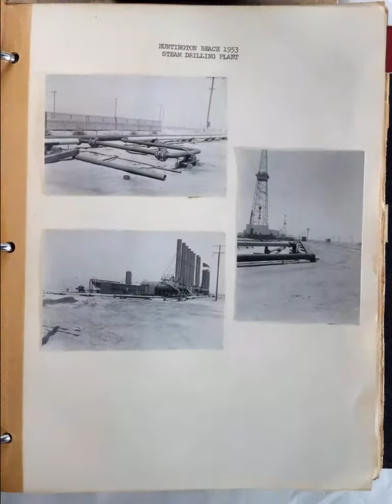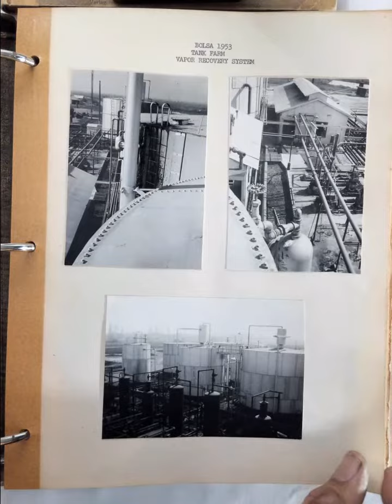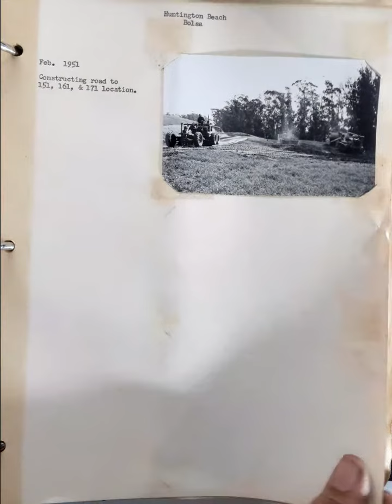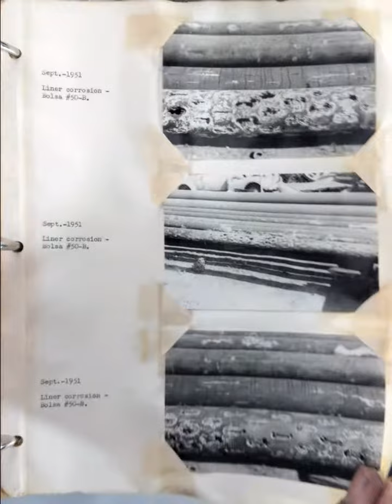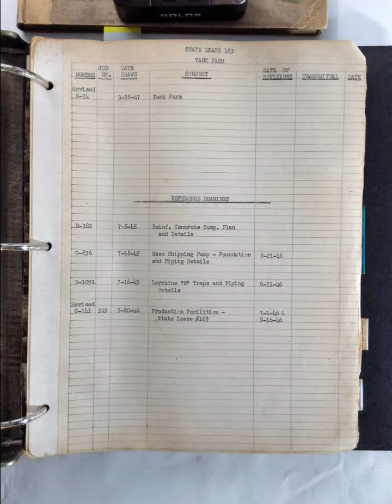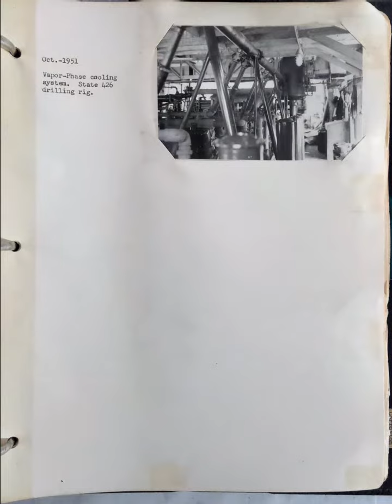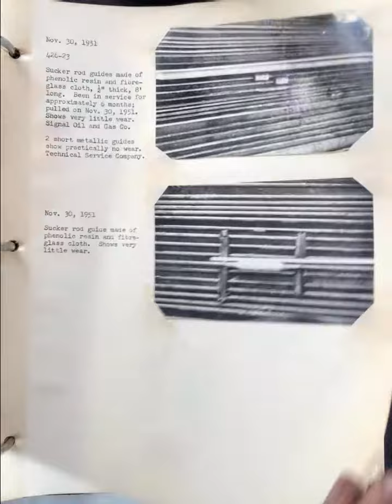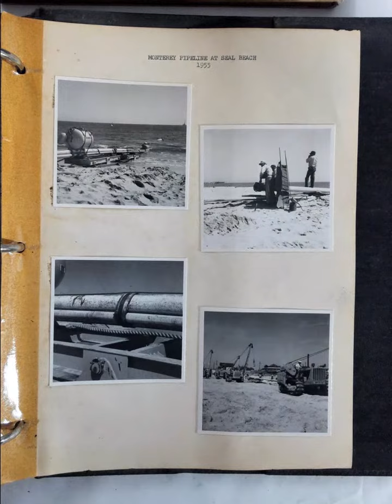Rare HUNTINGTON BEACH OIL FIELDS Photograph Album Signal Oil & Gas Southwest Exploration Bolsa Chica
Another rare one of a kind item soon to be offered on eBay, details coming soon!

Update...  Now on eBay!

Steam drilling rigs
Steam drilling plant
Huntington Beach Tin Can Cleanup
Chemical inhibitor program
Vapor Recovery System
Tank Farm
Relocate Kobe Plant
Plastic Pipe Test - Karaloy General Plastic and Reflin
Bolsa Lease showing Gunclub
Kobe engines - Kobe house
Bolsa Tank Farm
Caterpillar stuck in oil slump
Steam unitized rig
Lufkin Pumping Units
Long Beach Office
Corrosion photographs
South Bolsa Tank Farm
Ariel view photographs
State 163 Lease
State 426 Lease
Bolsa Tide Gates
Seal Beach
Monterey Island
Monterey Operation at Newport Beach
Monterey Pipeline at Seal Beach

Names found in this album...

James T. Carriel (album owner?)
Walter Combellack
Joe Hall
R. W. Heath
Lloyd Miller
Gus Kittleberger
J. B. Taylor
Mr. Combs
Mr. Joe Schaufele
Mr. Ostling
Harry Meyer
"Blackie" Ralph Thiessen